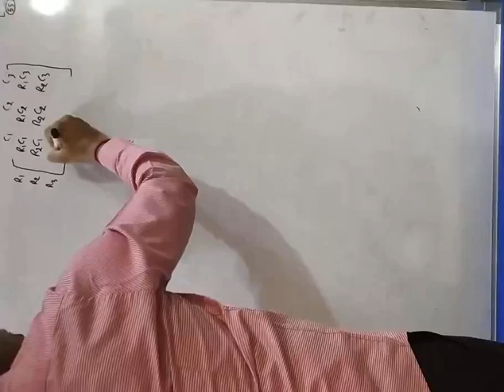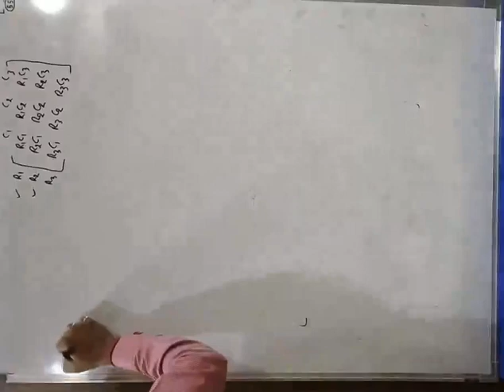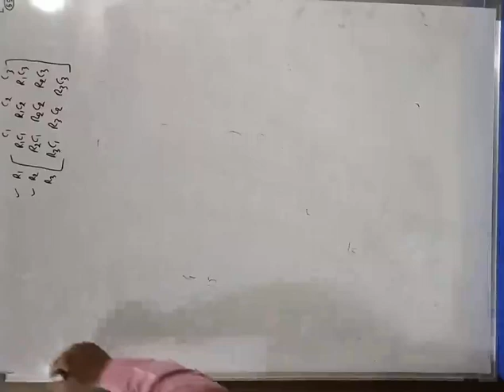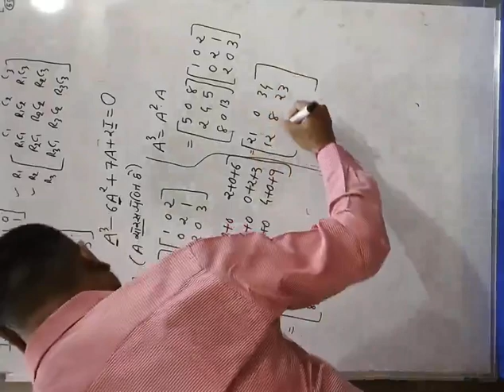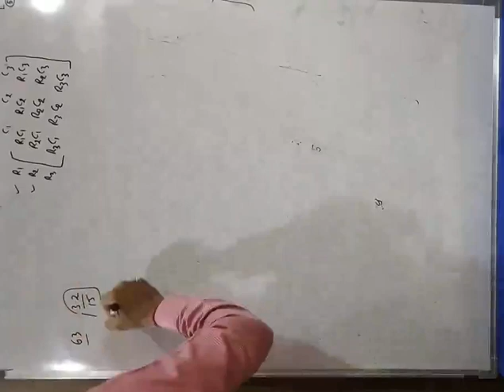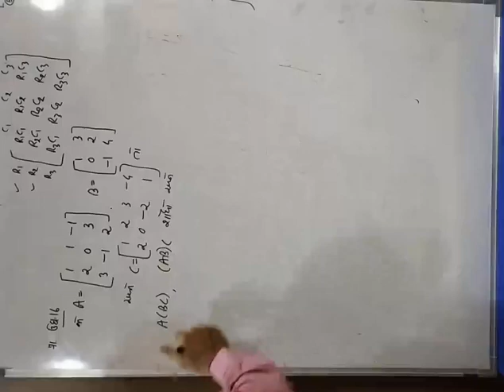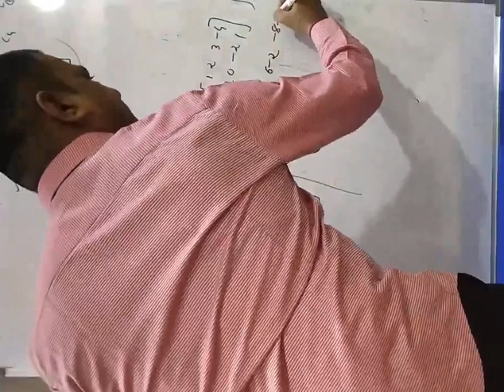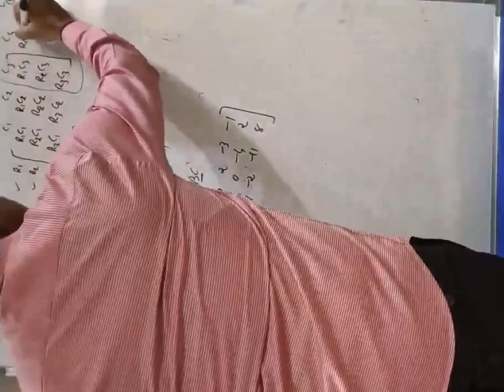Chap 3 lecture 20 (3-5)